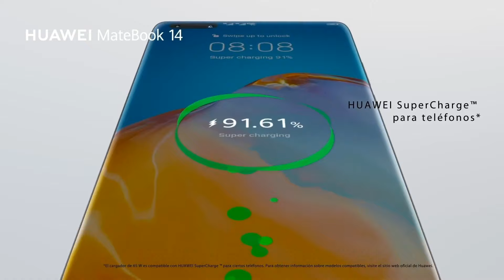Computador Portátil HUAWEI 14" Pulgadas - Matebook 14 en Alkosto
Liviano, delgado con FullView y procesador AMD Ryzen. Tu aliado perfecto para las tareas de trabajo y entretenimiento.